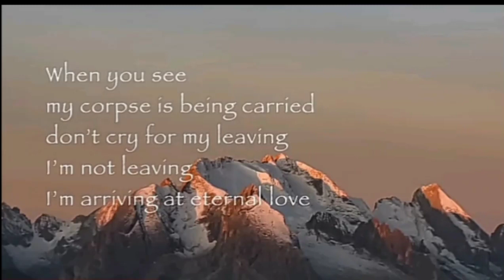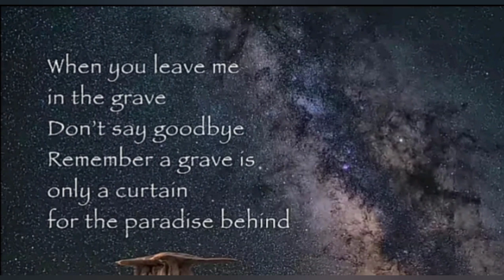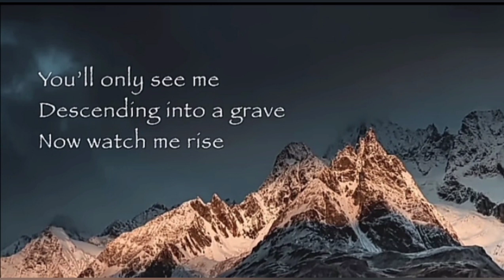When I die | Dont grieve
Poem by Molana Room (Rumi)